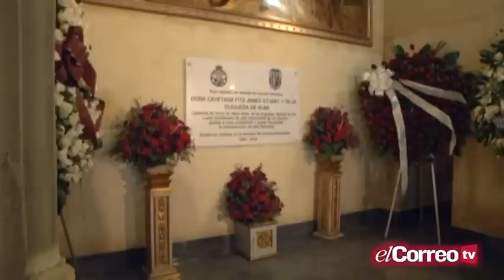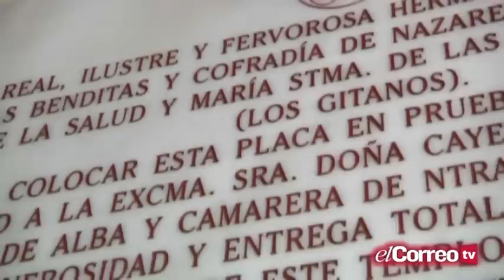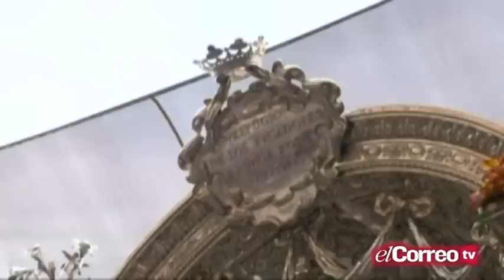La Pasión - PGM 13 - Parte 1 25/11/14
La Pasión No Acaba.